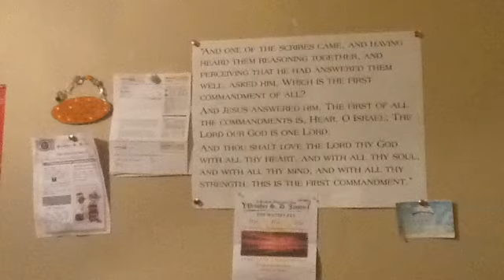My House Demo